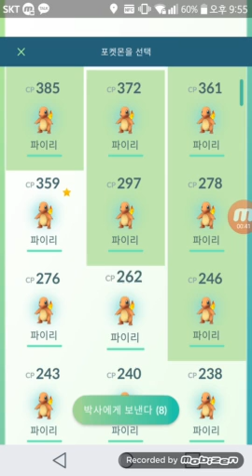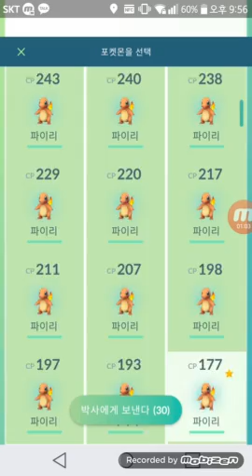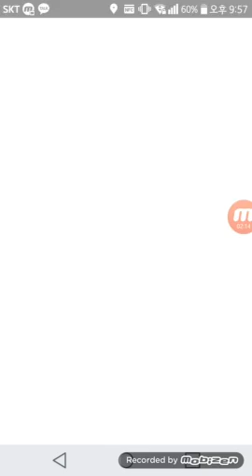포켓몬 go 파이리 리자몽으로 진화시키기